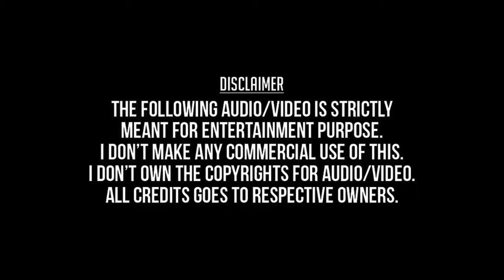Kanden Kanden | Madhurey 4K HD Video Song + HD Audio | Vijay,Sonia Agarwal | Vidyasagar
Kandaen Kandaen
Madurey 2004
Vijay,Sonia Agarwal,Rakshitha,
Ramana Madhesh,Vidyasagar,
Sadhana Sargam,Madhubalakrishnan